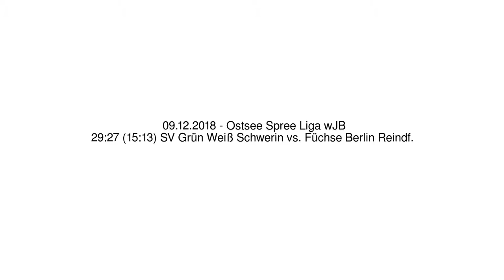29:27 (15:13) SV Grün Weiß Schwerin vs. Füchse Berlin Reindf. - 09.12.2018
Ostsee Spree Liga wJB - 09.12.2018
29:27 (15:13) SV Grün Weiß Schwerin vs. Füchse Berlin Reindf.